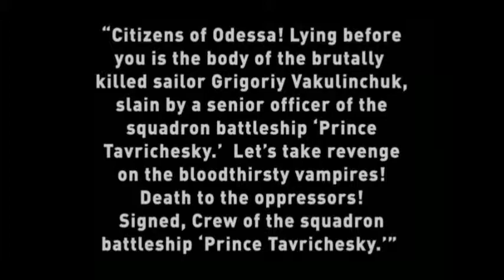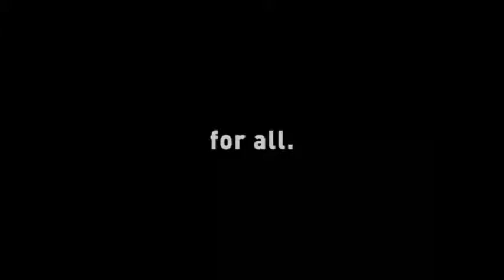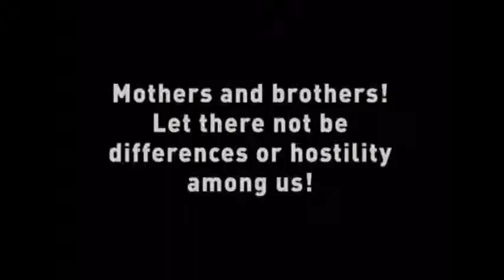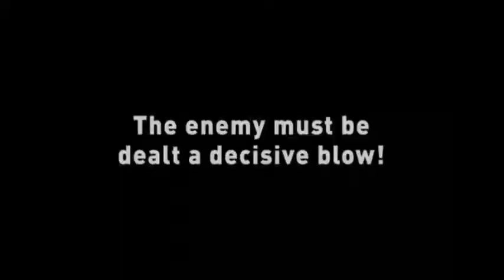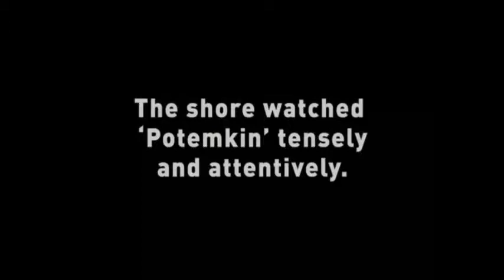Battleship Potemkin, part III: A Dead Man Calls Out for Justice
recorded live at Beit Zatoun, Toronto (oct.27, 2012)
all music composed by ali berkok

players:
tom richards - conductor, ali berkok - piano, richie piasetski - drums,
linnea thacker - violin, erika nielsen - cello, jim sexton - bass
ben mconchie - trumpet, paul tarussov - trombone, tristan durie - flute
brendan cassidy - clarinet, alex dean - oboe
sheba thibideau - bassoon, julia hambleton - bass clarinet